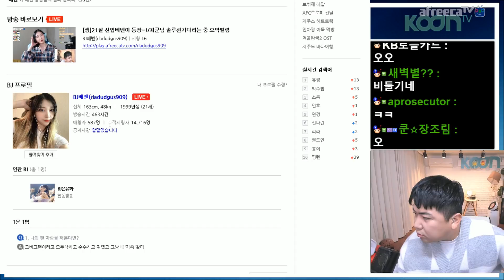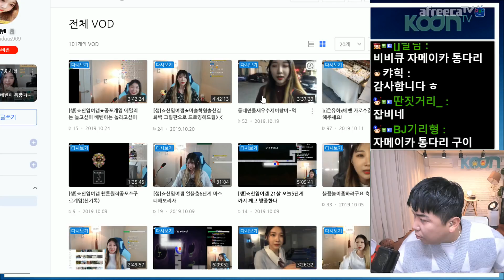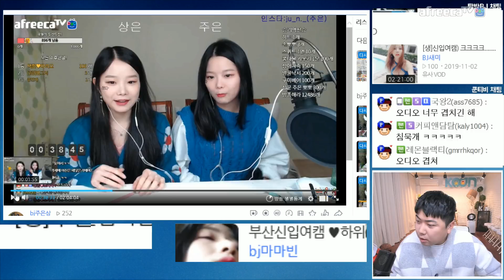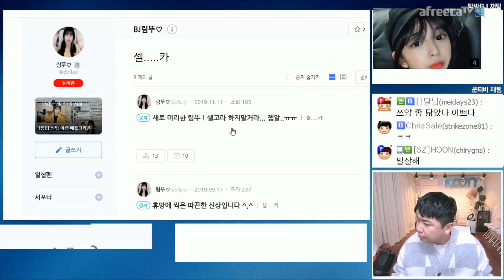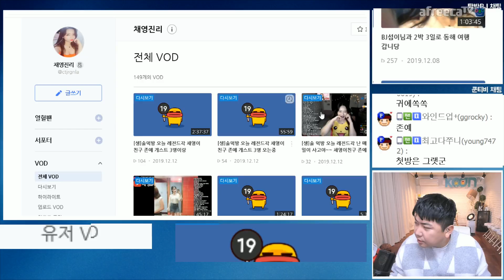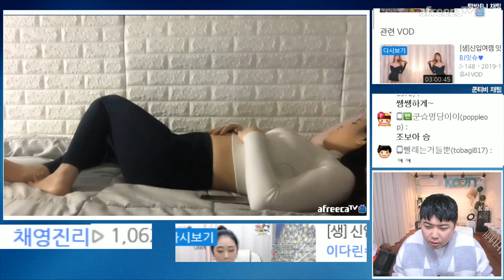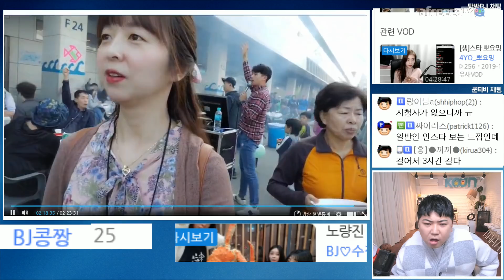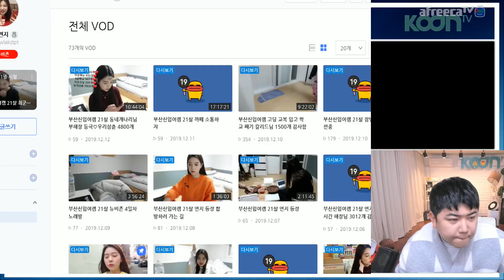[1부] 하.. 할말이 없다.. 쿤종원이 다시 떴다! 신입 비제이분들! 솔루션 받으실분? 191212 [1] - KoonTV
191212

[1부] 하.. 할말이 없다.. 쿤종원이 다시 떴다! 신입 비제이분들! 솔루션 받으실분?